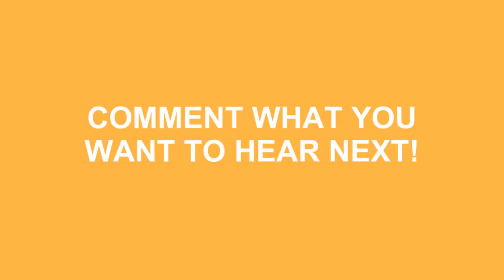How To Pronounce Hsu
Learn how to say hsu ? Do you want to look cool? Great! How To Pronounce Hsu correctly with Speak Much How To Pronounce videos.

We'll be more than happy to take any request just leave them in the comment section below... We'll even mention you in the video! No longer be fearful to How To Pronounce Hsu )